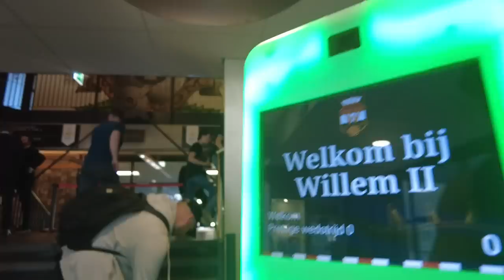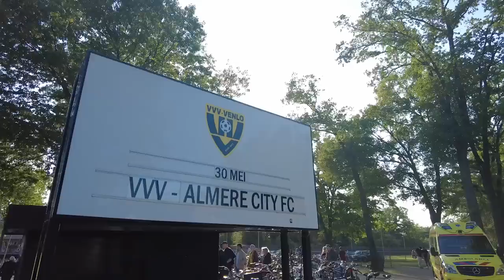Verrassend knap VVV-VENLO en NETJES naar NAC! | PLAY-OFFS VLOG DEEL III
Deze play-offs zijn Mart, Bruce en Lars er altijd en overal bij! We gaan naar persmomenten, naar trainingen, naar (bijna) alle wedstrijden en spreken trainers, spelers en supporters. In de mooiste weken van het Nederlands voetbal hoopt elke ploeg op promotie.

In deze video liefst vier wedstrijden. Mart en Lars racen van Tilburg naar Maastricht om de wedstrijden Willem II-VVV en MVV-NAC bij te wonen, Bruce en Mart bezoeken Sven Braken, de knapste speler uit de KKD, bij zijn wedstrijd tegen Almere City en tenslotte rekenen Mart en Lars af met het feit dat zij onverzorgd en bovenal onrepresentatief bij wedstrijden verschijnen. Toch, Yadran?

Luister elke dag de FCA Daily: Alles over voetbal in je favoriete podcastplayer!
Volg ons ook op Twitter, Instagram en TikTok!